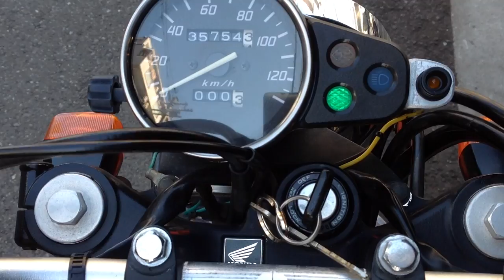ジクサー SF250 中古車 バイクショップ名：ＳUＲＦＡＣＥ （サーフェイス）